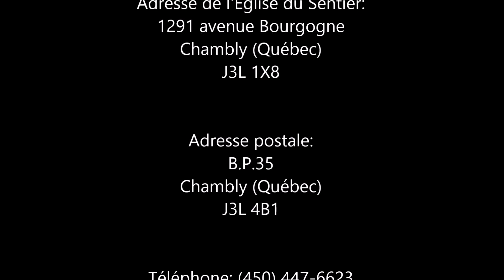Il gagna une épouse dans la bataille